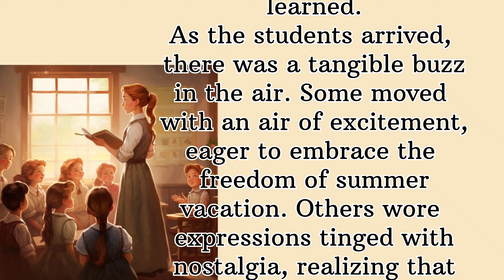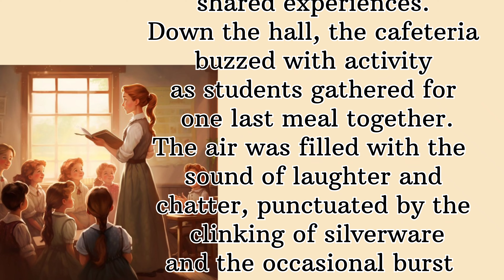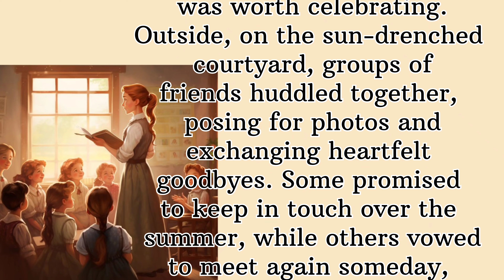English Listening Practice Daily Story | Graded Reader Level 1🔥| Learn English through stories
📚 Explore our diverse collection of audiobooks and English stories carefully selected to enhance your language skills. 🎧 Whether you're a beginner or advanced learner, our graded reader series offers engaging narratives suitable for all levels. 🌟 Immerse yourself in full-length audiobooks, complete with subtitles for better comprehension. 💡 Engage with our interactive podcast-style format for effective learning and practice.